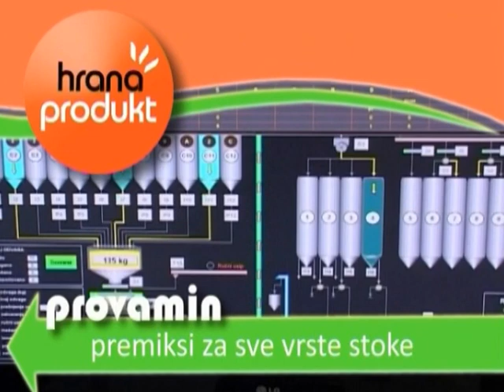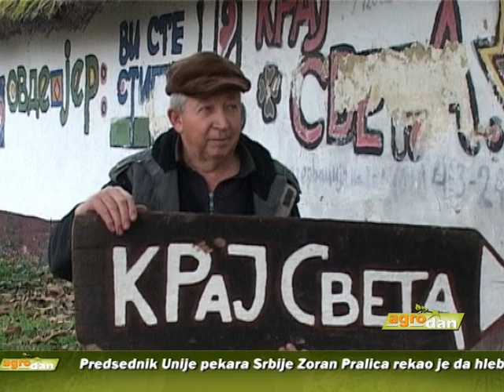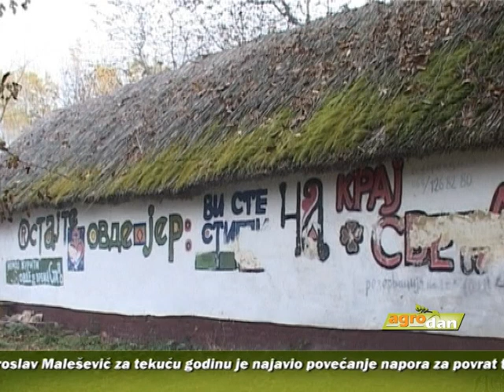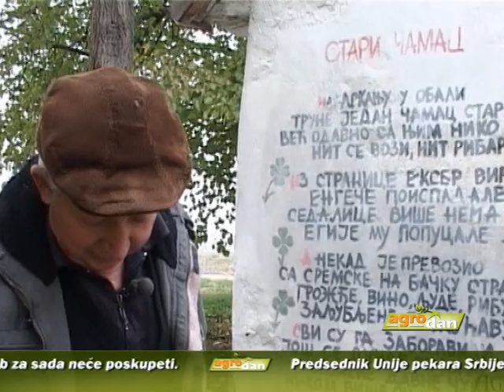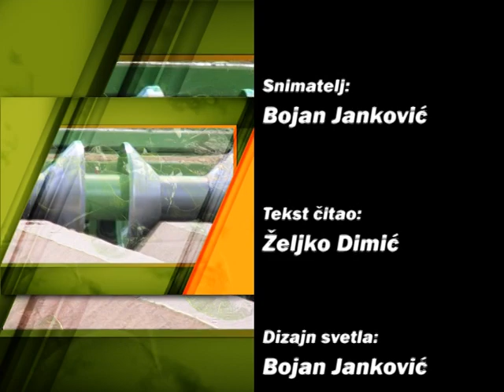AgroDan_12.01.2013.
Kompanija Ujedinjenih Arapskih Emirata namerava da kupi 8 poljoprivrednih kombinata u Srbiji

Grad Novi Sad će podržati Institit za ratarstvo u godini jubileja, rekao gradonačelnik Miloš Vučević

Za sada neće biti poskupljenja hleba, rekao je predsednik Unije pekara Srbije Zoran Pralica